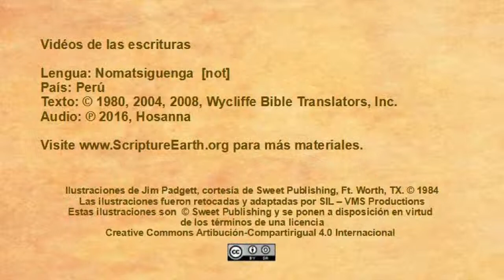Nomatsiguenga - Mark 5:1-20 “Jesus casts out demons” [not]